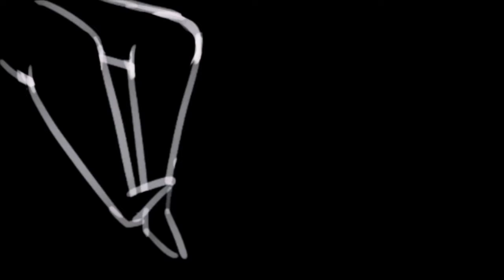Wolves Without Teeth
2019 Student Pele Awards winner in the Music Video category.
Kailua High School, Student: Kaitlyn Turner